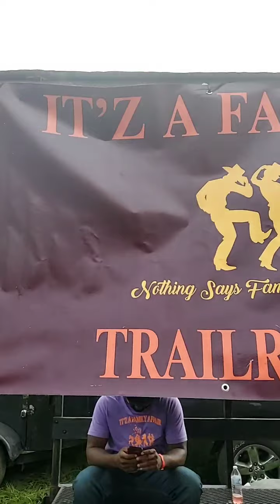October 27, 2020